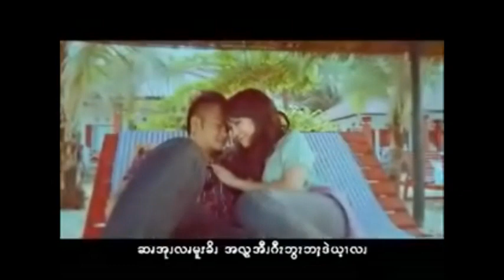ယွန်ထွန် ဘလိန်ဘလန်ဘွား ကာရာအိုကေ ဗားရှင်း